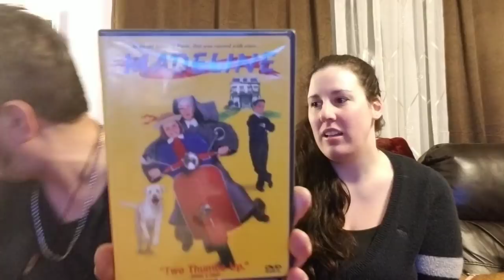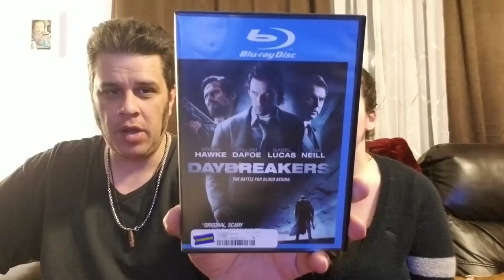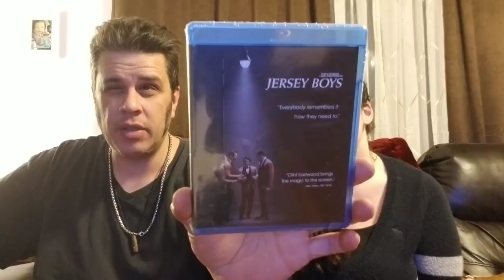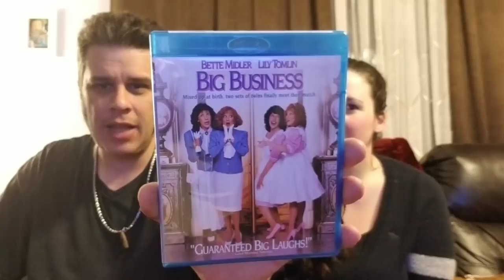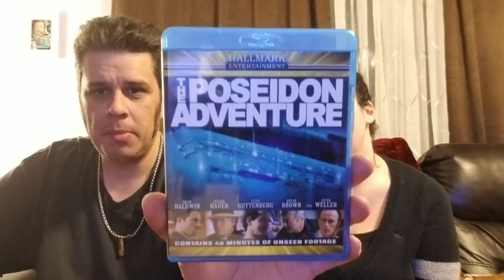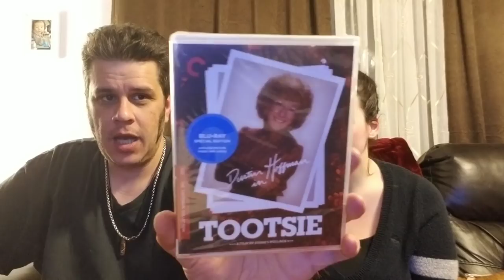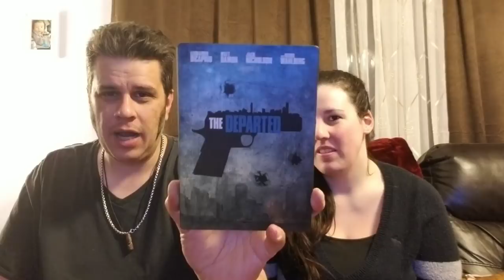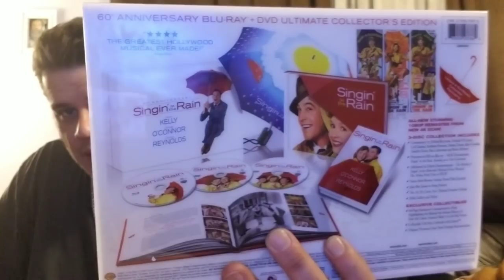Epic pick up from seller on letgo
51 titles from seller on letgo